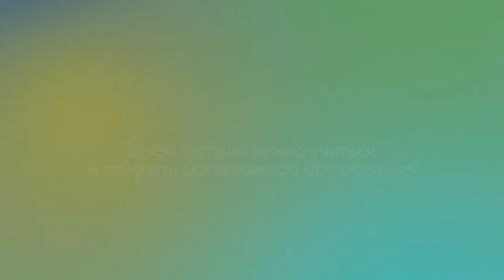1_1 Сергей Санников Зачем сегодня нужно учиться и получать богословское образование?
Сергей Санников президент Евро-Азиатской Аккредитационной Ассоциации отвечает на вопрос о том, зачем сегодня нужно учиться и получать богословское образование